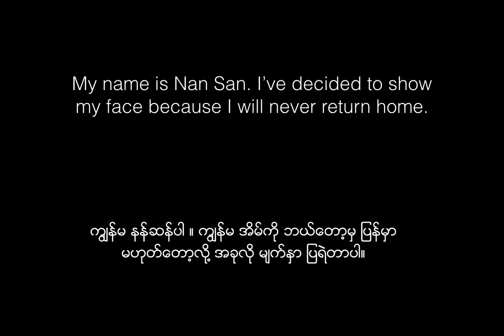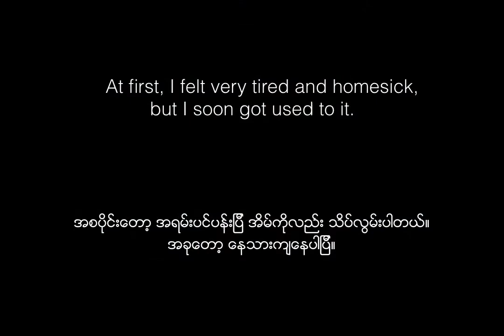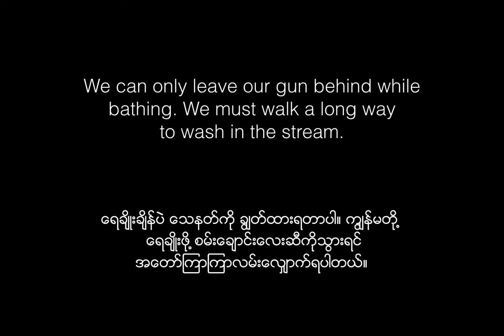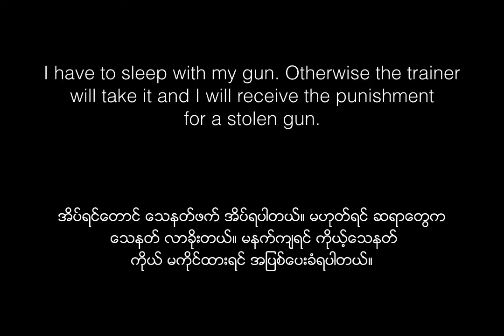I feel safe, by Seng mai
This short photo documentary won the first prize at the 10th Yangon Photo Festival in February 2018.